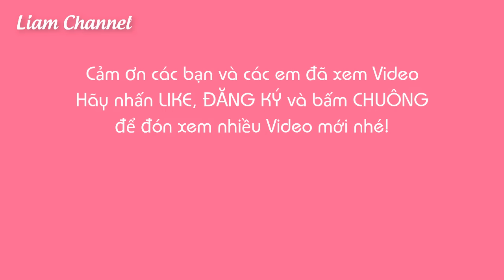Cách làm Hoa Hồng bằng giấy đơn giản nhất | DIY Paper Roses Tutorial | Liam Channel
Hôm nay Liam hướng dẫn cách xếp hoa hồng bằng giấy đơn giản nhất. Các bạn có thể làm nhiều hoa trưng bày vào hộp trái tim để tặng người yêu thương nhân các dịp lễ 14/2, 8/3

Liam hy vọng các bạn chưa xem và chưa đăng ký kênh của Liam thì hãy ủng hộ Liam bằng cách nhấn Đăng ký, bấm chuông để đón xem nhiều video mới từ Liam Channel nhé!

Thấy thích video hãy tặng Liam 1 Like và chia sẻ bạn bè cùng xem nhé ^^
Đồ chơi POP IT siêu hot
1. Pop It Squid Game
2. Con quay bạch tuộc Squid game
3. Con quay màu sắc đẹp Squid game
1. Bút dạ Marker Deli
2. Giấy mỹ thuật dày khổ A4
3. Xem nhiều hơn các sản phẩm khác tại đây